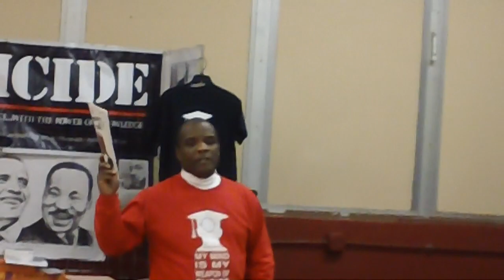Historic 2012 Chicago National Black Agenda Convention / Michael Paul Anderson